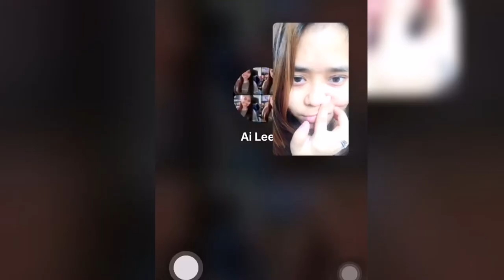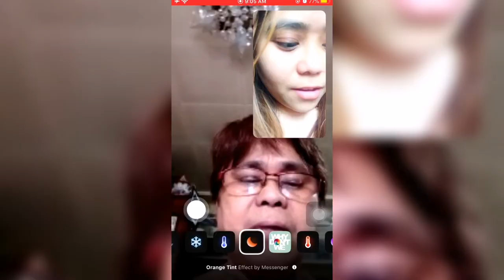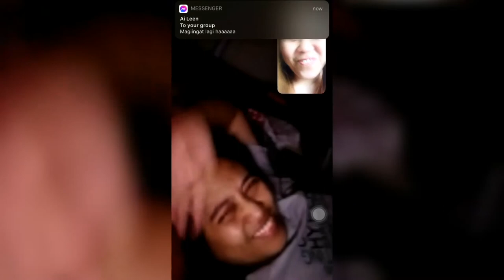Hello Baby Z